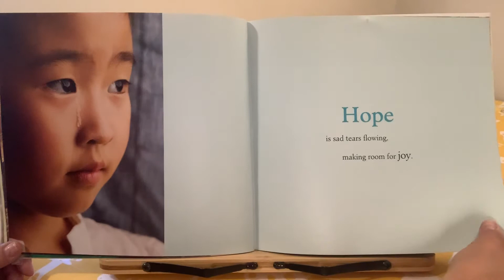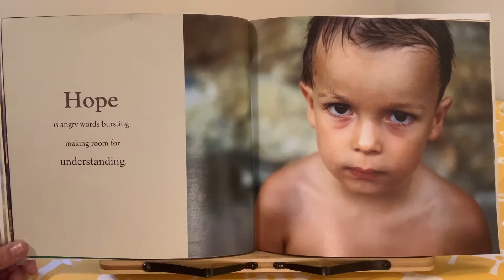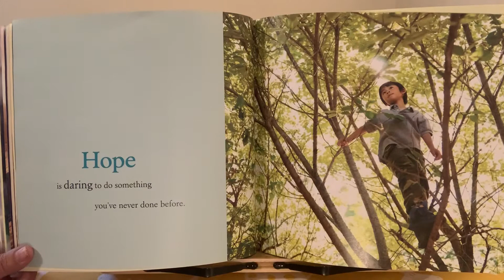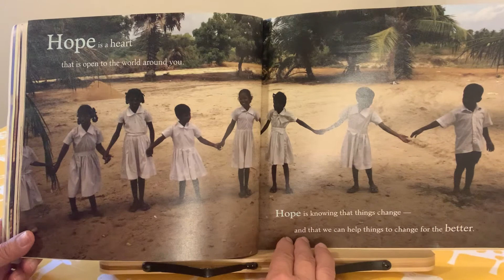Grandma Honey’s Storytime - “Hope Is An Open Heart”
Grandma Honey reads, “Hope Is An Open Heart” a short book to spark the heart on hope!  With beautiful photographs, this little book is a breath of fresh air for all ages!